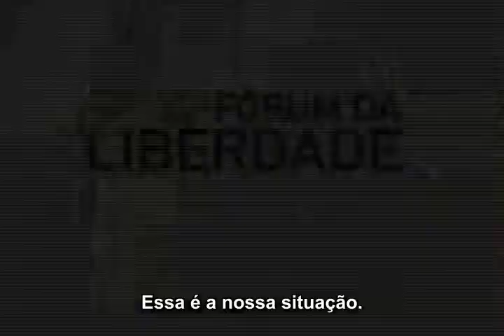Yoani Sánchez - curtas 5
Este é um vídeo que faz parte de uma série de entrevistas realizadas pelo vice-presidente do IEE, Ricardo Gomes, com a blogueira cubana, Yoani Sánchez,que foi agraciada com o prêmio Liberdade de Imprensa.